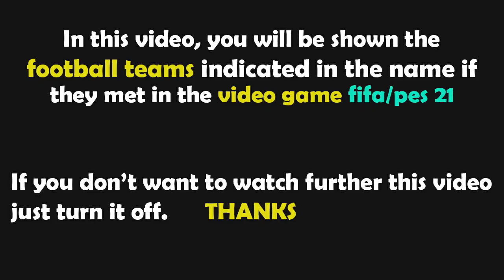PES 2021 Gameplay | Real Madrid vs Shakhtar Donetsk - 2022/2023